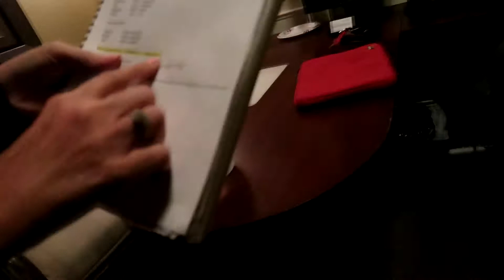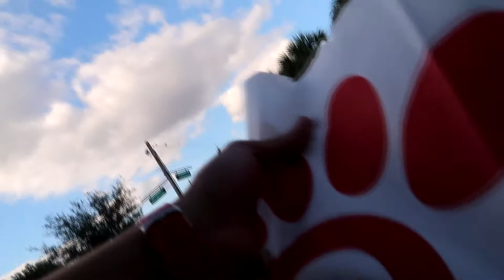Alex Duenas Daily Vlog lifestyle, Chick fil a and chest!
Hey fam, feeling a lot better! Hope you guys are enjoying your thanksgiving week so far!